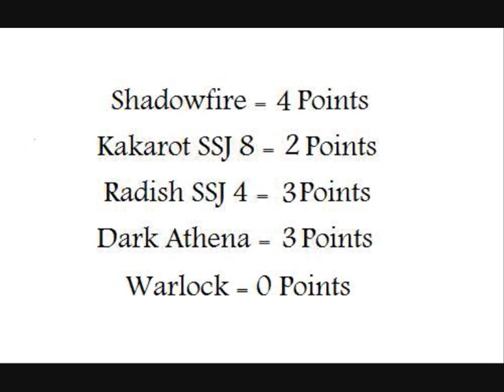Mugen Legion Super Powered Tournament Radish SSJ4 v Kakarot SSJ8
Radish SSJ4 v Kakarot SSJ8

Kakarot SSJ8 (FRS GAMES) = Zeb

Dark Athena (ActJapan) = Prownings

Shadowfire (Shadowfire) = Godzillakingofmonste

Radish SSJ4 (THE VICIOUS) = Aoko

Warlock (Cyberbots) = Wolfiend